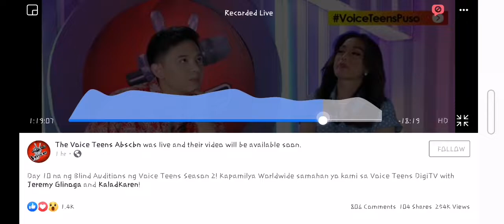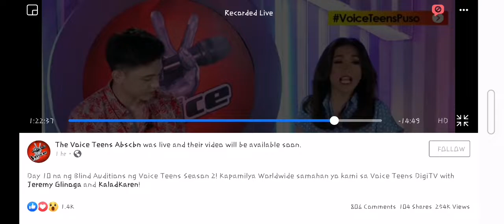Hakki Patricio House of the Rising Sun The Voice Teens please subscribe! 😊 🙏🏼